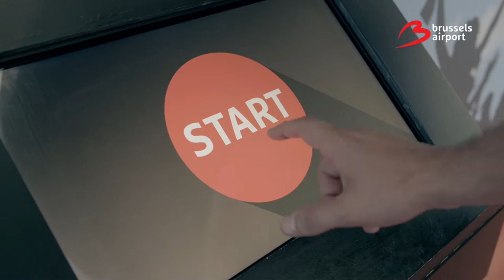The competition is fierce...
Team Belgium performed impressively at the Olympic Games. So did our passengers... at the airport games.